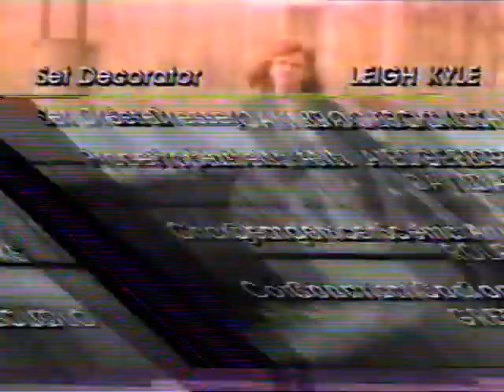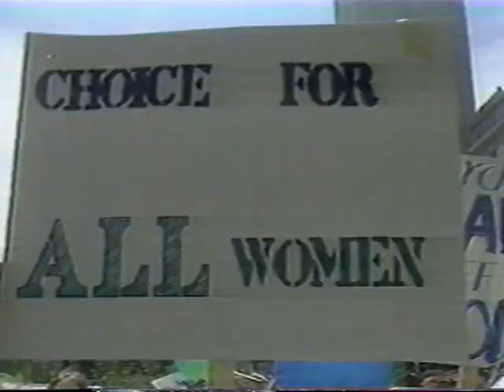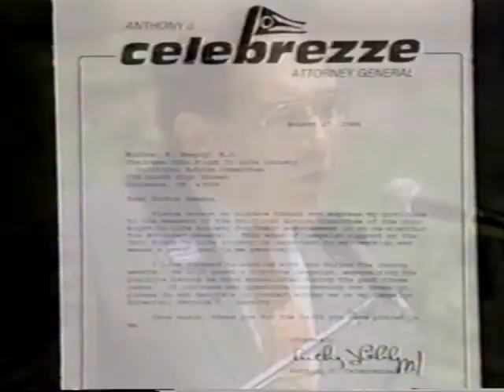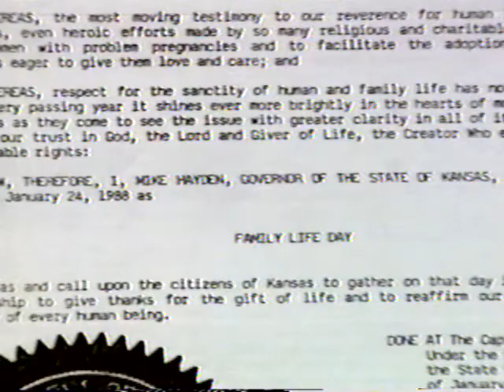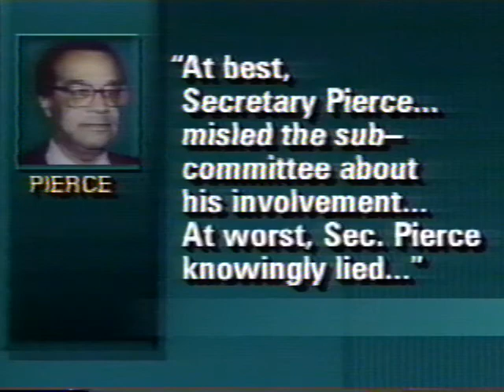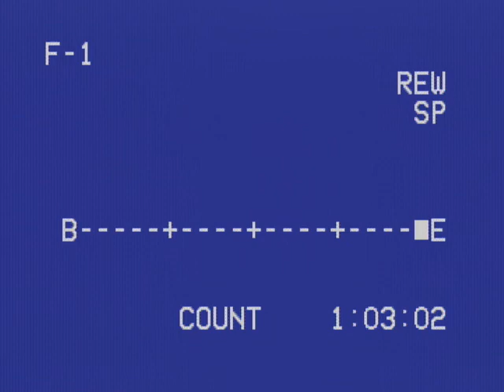Abortion The New Civil War